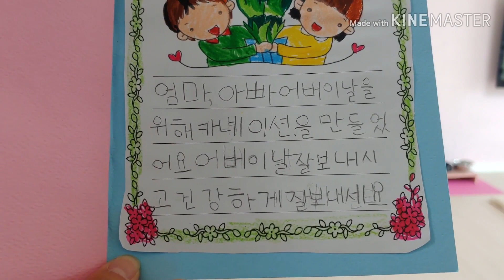5월 가정의 달 종합세트[눈높이키즈크리에이터] 5월 최우수 선정작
5월엔 특별한 날이 많아요~
소윤이는 누구와 함께 특별한 추억을 만들었을까요?

가족, 친구들과 함께 추억을 만들어봐요~!

알아서 잘하는 아이들의 공부습관!
눈높이TV '구독'하면 여러분도 공부능력자 가 될 수 있어요!